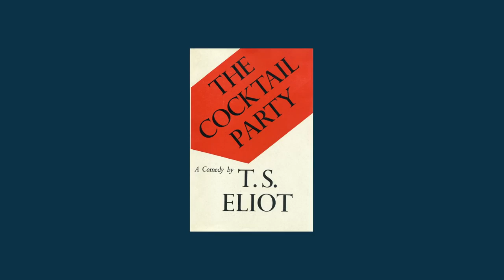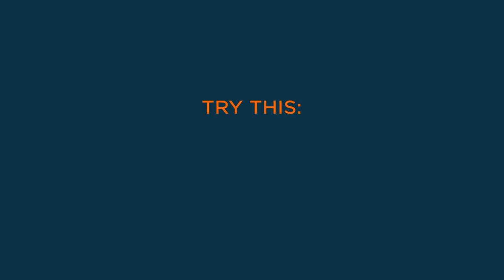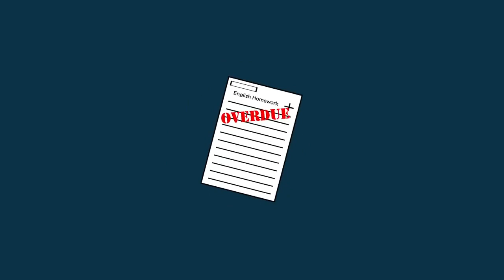Neobviňuj ostatní, naprav sám sebe - Jordan Peterson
Jordan Bernt Peterson (narozen 12. června, 1962) je Kanadský klinický psycholog, kulturní kritik, a profesor psychologie na University of Toronto. Jeho hlavní oblasti studií jsou v abnormální, sociální a osobní psychologii, především se zájmem o psychologii náboženství a ideologických přesvědčení a taky o posuzování a vylepšování osobnosti a výkonu.